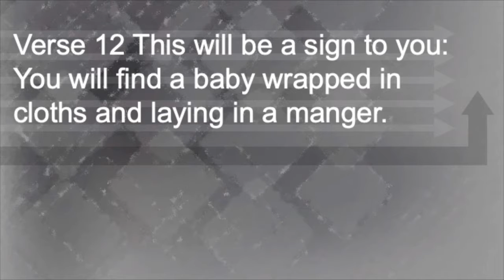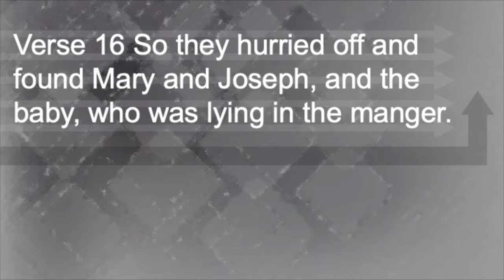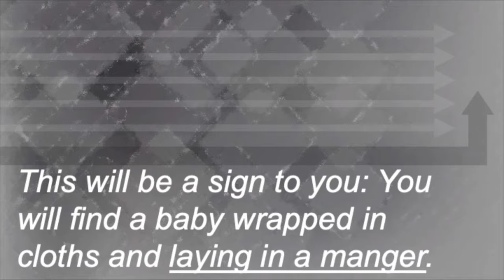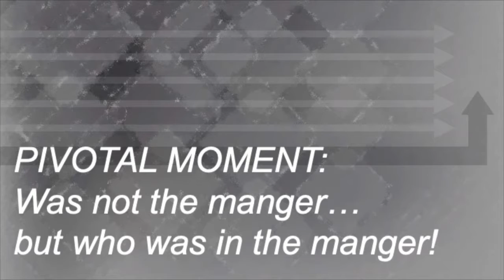Pivotal Moments: Power of the Manger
As we wrap up our "Pivotal Moments" series and prepare for Advent. We take a look at Like 2 and how the coming of Jesus brought of us Hope.